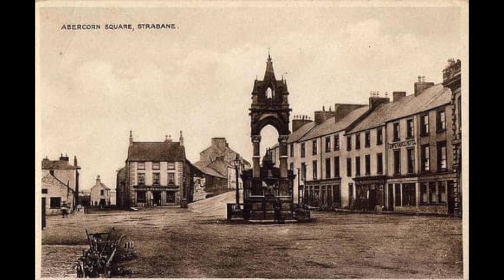STRABANE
Leonor Bethencourt’s mother knocked the pillars of the Bridge End and shook Strabane in 1970 when she brought her Spanish black eyed fiance to meet the family for the first time.  He crashed his future father in law’s car as they sped down the Moorlough Road and ended in a field under a tree leaving deep muddy skid tracks behind them, comparable only to those left by  Superman when he landed on earth in a crater from outer space.  Locals surrounded the smouldering car and gawked in awe at the sheer exotic nature of the unhurt passengers.  Combining interesting facts about Strabane, personal memories and the meaning of landmarks, Leonor Bethencourt presents a personal documentary.